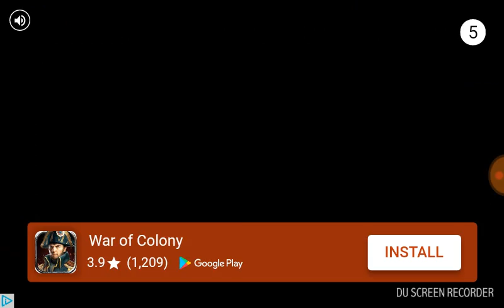Best high score ever| Tower of destiny #2